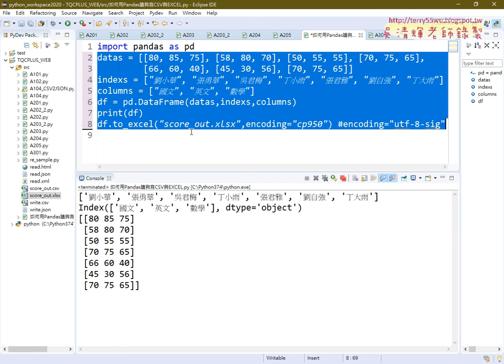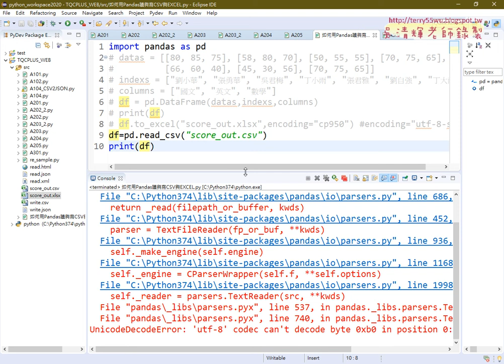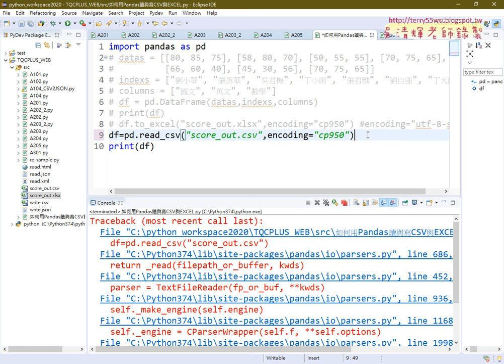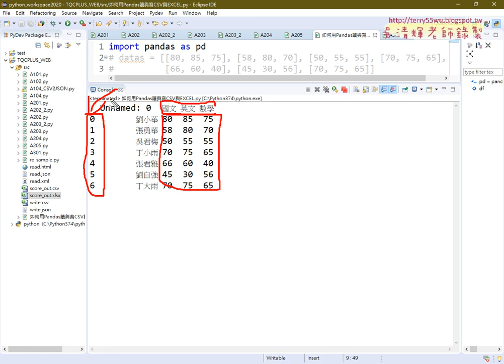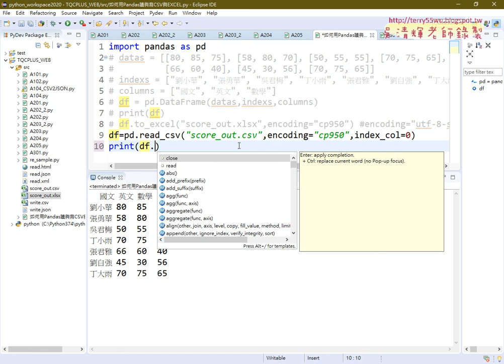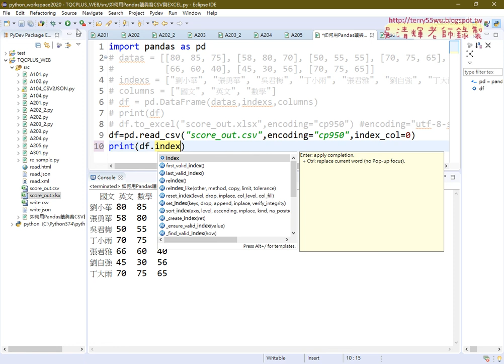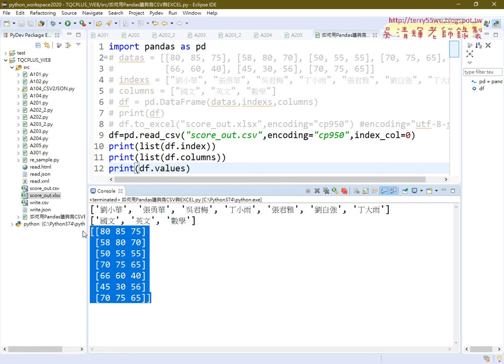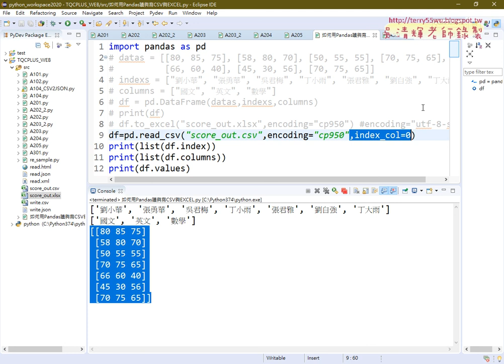10 用Pandas讀取CSV說明